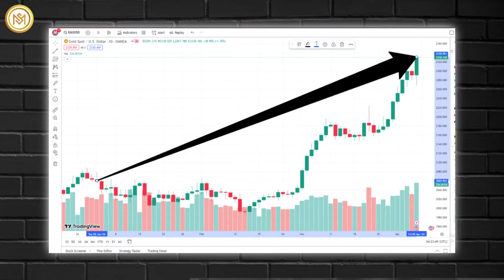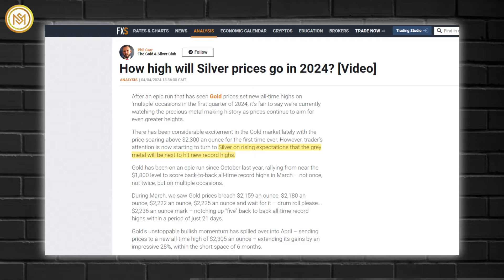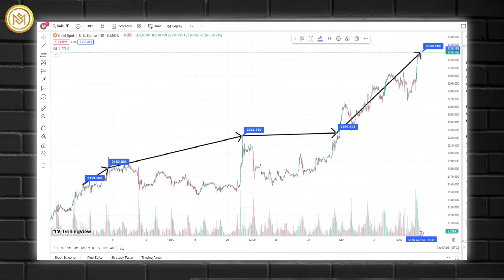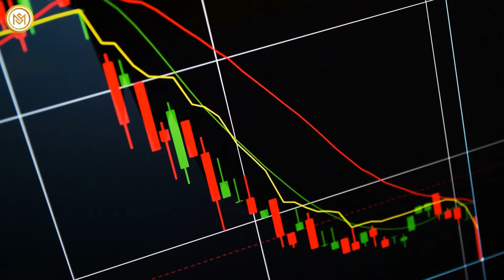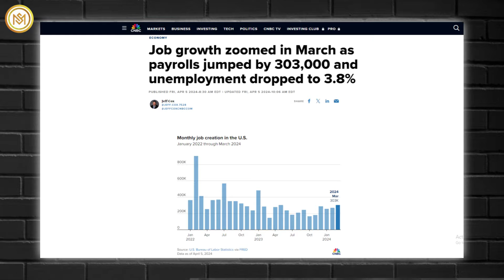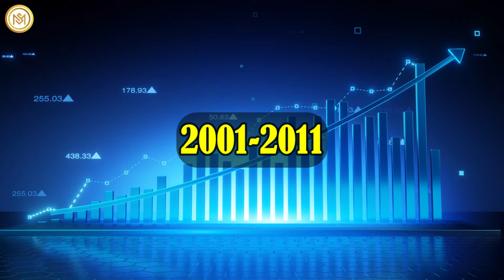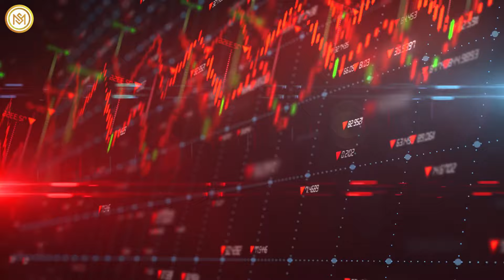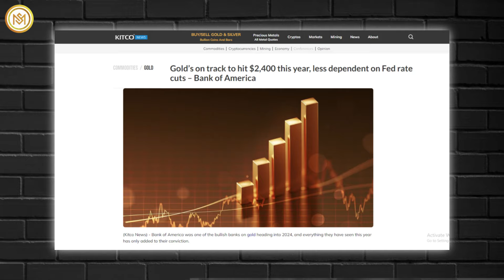$3K GOLD & $75 SILVER! Gold & Silver Prices Will ABSOLUTELY SHOCK Everyone After This - David Hunter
Gold has emerged as a dominant force, etching its name in the annals of history with unprecedented highs throughout the first quarter of 2024. With each surge, the metal is on a relentless quest for greater heights, captivating the attention of investors worldwide.
Notably, contrarian macro strategist David Hunter has confidently declared the onset of a melt-up, setting ambitious short-term targets for Gold at $3,000—an affirmation of his conviction in the continued momentum of this remarkable rally. Similarly, Silver has not been immune to the enthusiasm, with Hunter forecasting a target of $60, potentially soaring to $75 if the bullish trajectory persists.
March bore witness to a remarkable spectacle as Gold shattered its records with noteworthy frequency—ascending to new peaks at $2,159, $2,180, $2,222, and $2,225, and culminating in a staggering $2,236 per ounce within a mere span of 21 days. Such unparalleled momentum only accelerated in April, with Gold reaching an astonishing $2,305—an astonishing 28% surge within six months.
Even Silver, often overshadowed by its golden counterpart, has stepped into the limelight, breaching the psychologically significant threshold of $27 per ounce for the first time in 2024. Hunter’s optimism, however, is met with a healthy dose of skepticism from some investors, wary of past disappointments and adopting a cautious stance towards the current rally.
Yet, as Hunter noted, this skepticism may paradoxically bolster the rally's sustainability. Recognizing the historical patterns, analysts at GSC Commodity Intelligence now turn their gaze towards Silver, anticipating its inevitable ascent towards record highs.
Acknowledging the potential challenges posed by a market downturn, Hunter and analysts alike maintain that the set targets for Gold and Silver prices are within reach, propelled by many economic factors.
Stocks experienced a sharp decline on Thursday amid volatile trading ahead of the March jobs report. The Dow Jones Industrial Average plummeted by 530.16 points, marking a 1.35% decrease and its worst session since March 2023. This marked the index's fourth consecutive day in the red. Similarly, the S&P 500 dropped by 1.23%, closing at 5,147.21.
David Hunter, a respected market analyst, predicts that the ongoing bull market in stocks will peak, likely around 7,000 on the S&P. He suggests that revisiting these highs in the coming decades is improbable.
On the inflation front, the Federal Reserve's preferred metric, the Personal Consumption Expenditures price index, showed a 2.5% increase over the 12 months ending in February, slightly outpacing January's 2.4% rise but aligning with FactSet consensus estimates.
The surge in the annual inflation rate was propelled by a notable 2.3% jump in energy prices last month, as indicated by data from the Commerce Department. Despite this, Fed Chair Jerome Powell expressed minimal concern about the situation.
Hunter has warned that inflation rates could climb as high as 25% by the end of the decade or early next, potentially leading to a significant decrease in price-earnings multiples and market valuations.